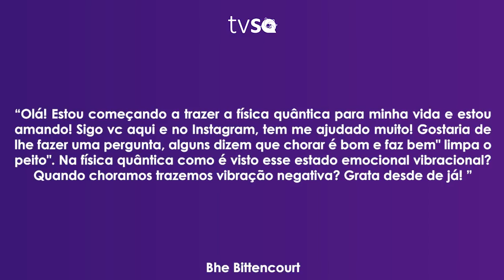TV Saúde Quantum 172: Como a Física Quântica vê o Choro? | Wallace Lima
✭✭✭✭✭ Nesse vídeo realizo uma reflexão sobre a importância de "Chorar" e como a nossa cultura distorce de forma negativa essa expressão emocional. Permita-se chorar e aliviar a sua alma. Assista e reflita!